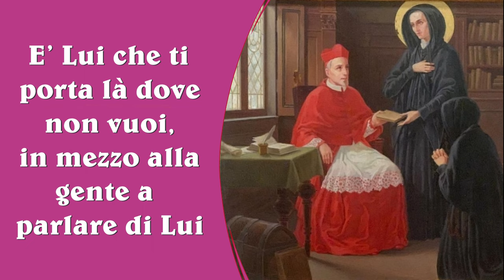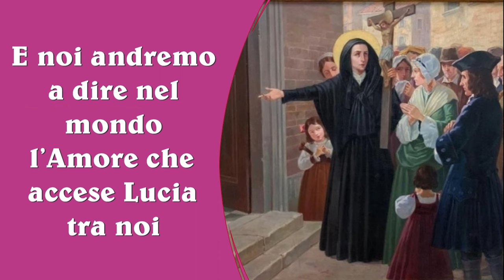Giosy CENTO - DIO DONA (Santa Lucia Filippini)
Nel 350° anniversario della nascita di Santa Lucia Filippini (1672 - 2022)